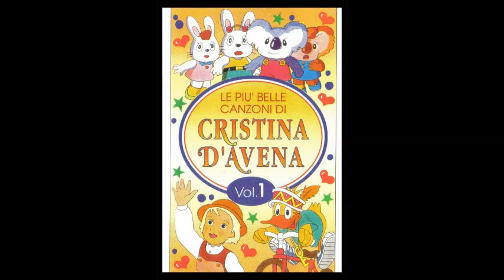Cristina D'Avena : Le Più Belle Canzoni Di Cristina D'Avena Vol.1 (Sigle Compl.Vers.Mc Revised)👇🙋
Ciao Amici!
In Questo Video Ascolteremo La 1 Mc Completa Di : Le Più Belle Canzoni Di Cristina D'Avena.   Datata "1992"
Questo Progetto Fu Diviso In 2 Mc è  uscirono  Solo in Versione Mc.  All'epoca Le Mc Furono Destinate Solo Per Scopo Promozionale Insieme Ai Prodotti Parlana.

▪Il Nastro Di Questa Mc è Stato "Revised" Per Cancellare Il Piu' Possibile Il Rumore Del Nastro e Dare Una Qualità Migliore Nell'ascolto▪

●Traklist Vers.Mc Revised Le Più Belle Canzoni● Vol.1

Mc Vol.2 Clicca Qui 👉 Link in Attesa di Caricamento...

Lato A

Cristina D'Avena

02. Teneramente Licia  👉 Link in Attesa di Caricamento...

Cristina D'Avena

03. Niente paura, c'è Alfred! 👉 Link in Attesa di Caricamento...

Cristina D'Avena

04. Principessa dai capelli blu 👉 Link in Attesa di Caricamento...

Cristina D'Avena

Lato B

01. Siamo quelli di Beverly Hills 👉 Link in Attesa di Caricamento...

Cristina D'Avena

02. Viaggiamo con Benjamin 👉 Link in Attesa di Caricamento...

Cristina D'Avena

03. Là sui monti con Annette 👉 Link in Attesa di Caricamento...

Cristina D'Avena

Cristina D'Avena

Fine!

Casa discografica: RTI Music Srl

Distribuzione: Prodotto promozionale

Formato: MC: PFM 711

CREDITI

Direzione Artistica e produzione discografica: Alessandra Valeri Manera

Segui Tutte Le Intere Playlist Dedicate Agli Interi Album Della Nostra Mitica Beniamina Cristina D'Avena

👦Troverete:
Guarda e Segui Anche Tutte Le Altre Intere Playlist Presenti  in Questo Canale.
Tutte Le Playlist Presenti Sono State Create per  Ordinare Al Meglio Il Tutto.
Infatti Tutte Le Sigle e Gli Album Completi In Versione Lp,Mc,Cd Sono Tutti In Ordine Così Da Ritrovarli Tutti e Subito.

P.s.
Su Questo Canale Verrà Inserita L'intera Panoramica Musicale (Lp,Mc,Cd,Sigle Complete/i) Della Nostra Amata Beniamina C.D'Avena.

Detto Questo...

Davvero Molti Sono i Ricordi Che Ci Legano Alle Mitiche Sigle Cartoon Interpretate Dalla Nostra Mitica Beniamina Cristina D'Avena.
Intere Generazioni Tutt'oggi Cantano e Ricordano Questi Mitici Brani.
Ho Avuto La Fortuna Di Collezionare Tutti i Mitici Album Fisici Da Quando Sono Usciti Proseguendo Fino Ad Arrivare Ad Oggi Senza Quindi Mancarne Nemmeno Uno e Vi Assicuro Che Sono Davvero Bellissimi.
Li Straconsiglio!
Chi come Me Ha Questa Fortuna Può Capire Lo Splendore Di Custodirli Tutti Molto Gelosamente.
Sono Per Me Dei Veri Gioielli Unici.

Vi Ricordo:

Questo Video è Stato Creato per Il Solo Scopo Dì Ascolto e Per Omaggiare e  Far Conoscere L'intera Panoramica Musicale Della Nostra Grande Artista.
Esigete Sempre Come Noi Tutti Veri Grandi Fans Gli Lp,MC,Cd e Digital Download In Versione Originale Perché Salviamo La Musica Abbattendo La Pirateria e Perché L'originale è Sempre L'originale.
Lp,Mc,CD,Sigle Digital Download Ancora In Commercio Possono Essere Aquistate Solo ed Esclusivamente Sulle Piattaforme Ufficiali Messe a Disposizione Dall'artista Stessa.

▪Questo Canale Non è a Scopo Di Lucro▪

Sono Riservati Tutti i Diritti Degli Autori Stessi.
Le Sigle e Gli Album Prima Di Essere Caricate Su Questo Canale Sono State Sottoposte Al Controllo Libreria Del Canale Stesso Ove Le Voci Per Singolo Brano e Album Dettano L'uso Di Dicitura e Di Come Possono Essere Utilizzati.
Amiamo Il Rispetto Delle Opere e le Regole Piattaforma.

😊Ricordatevi  Di Iscrivervi a Questo Canale Dedicato Solo Ed Esclusivamente Ai Cartoon Made In D'Avena😊

Tanto è Tantissimo Altro Sono In Fase Di Caricamento...

Lasciate i Vostri Like e Commenti...Sono Molto Graditi e Risp. A Tutti!